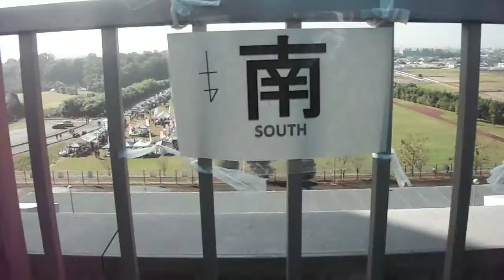DSCF6384首都圏外郭放水路管理支所20161112屋上からの眺望